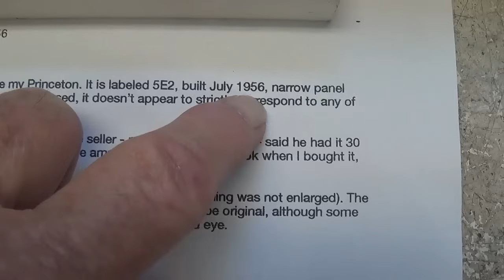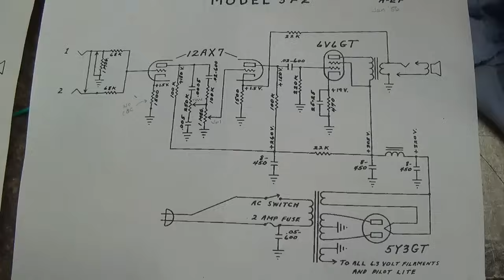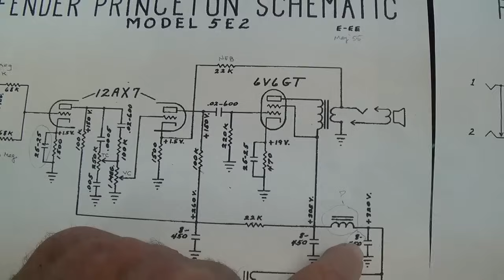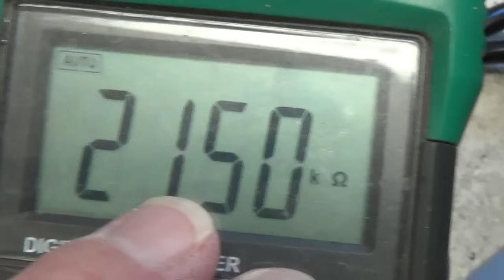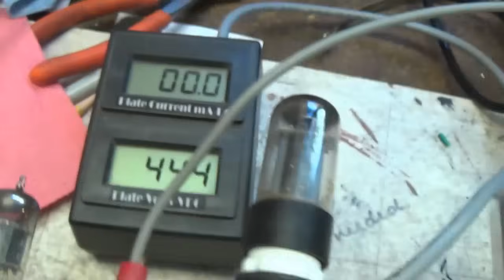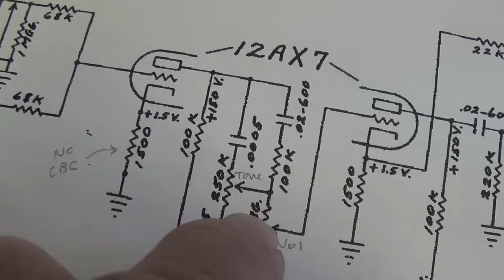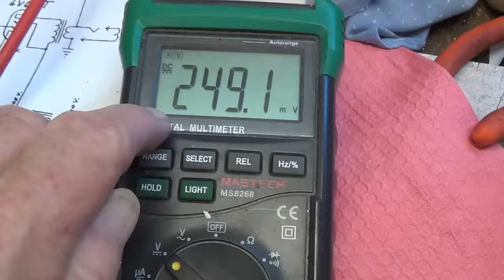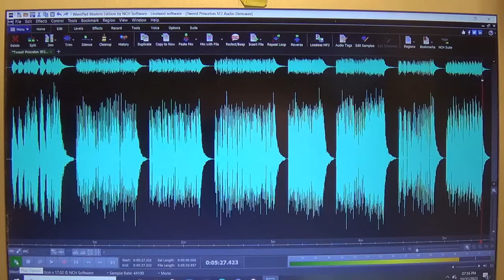1956 5E2 Tweed Fender Princeton Amp.....in for a Stealth Overhaul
This video documents the circuit repair of a really nice, original 1956 5E2 Fender Princeton amp. All the old electrolytic capacitors were replaced by inserting new caps within the original cardboard tubes to maintain original appearance. In addition we do some investigation to determine the correct circuit ID, polish the corroded control panel, and provide an audio demonstration of the finished product.

Please note that at 26:00 within the video, I foolishly refer to Ajax Blue Molded capacitors as being "blue Astrons".  I am eternally sorry for this gross error and apologize to Ajax for degrading their fine product ;)